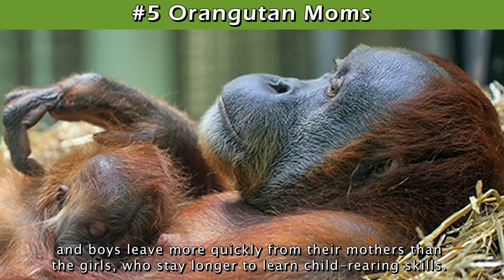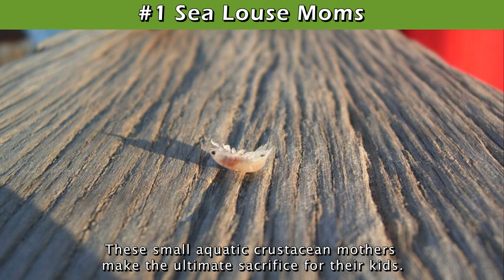Top 10 Animal Mothers in the World | Best Moms in the Animal Kingdom | Mother Love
This moms go all out for their kids, from feeding them to even giving up their own lives.

Recommended Top 10 & Top 5 Animal Videos

Top 10 Animal Mothers
 #10 Elephant: These super mothers are capable of enduring a very lengthy 22 months long pregnancy. They give birth to the biggest babies on earth which are 200 pounds on average & all the females on the herd help each other to raise their baby elephants.

#9 Koala: These brave mothers eat highly poisonous eucalyptus leaves, digest them & then feed them to their babies.  They carry their babies for 6months inside their pouch & feed them milk & they spend about 22 hours a day snoozing to preserve their energies for breastfeeding.

#8 Alligator: These bright mothers make nests of vegetation which produces heat so they don’t have to sit on their eggs. If the temperature of the nest is less than 88 degrees, the baby will be a girl, but if it tops 91 degrees, it will be a boy & once their babies are born, the mothers protect them by carrying them around inside their jaws.

#7 Polar Bear: Male bears give females the cold shoulder after mating, leaving them to put on around 400 pounds. Mother bears dig a maternity den to hibernate, without eating, for 2 months until they give birth & then they stay with their babies for about 2 years before sending them out on their own.

#6 Cheetah: These extremely hard working mothers normally give birth from 4 to 6 cubs & care for all of them at once. They teach them all how to hunt prey & avoid other predators. This training can take up to 2 years & once their cubs have learnt how to take care of themselves, the mom moves on to start a new family.

#5 Orangutan:  These creative mothers build more than 30,000 nests from branches & foliage during their busy lifetimes.  They never put their babies down, until they are 6 or 7. That is the longest dependence of any animal on earth & boys leave more quickly from their mothers than the girls, who stay longer to learn child-rearing skills.

#4 Red-Knobbed Hornbill:  These feathery mothers live in Indonesia & they utilize holes in trees as their nests.  To combat predators, they narrow the entryway to their nests with their own feces & they stay in their nest for 2 months, ignoring their own hunger until birth time.

#3 Elephant Seal:  Their male suitors are usually four times their size making the mating process hard to endure for them. Once pregnant, they immediately start putting on weight during every day of the 11-month gestation period. After giving birth, they'll drop about 600 pounds while nursing her cubs in less than a month.

#2 Octopus: These very fertile aquatic mothers lay over 50,000 eggs, & that's without using any fertility drugs! It takes around 40 days for the eggs to develop. The mom stays close to them the entire time until they hatch. This prohibits her from hunting for herself & she has to eat one of her 8 arms in order to survive.

#1 Sea Louse: These small aquatic crustacean mothers make the ultimate sacrifice for their kids. First they have to share their male partners with a harem of 25 other pregnant females & once the babies are ready to be born, they make their way into the world by eating them from the inside out.

0:00 Intro
0:19 Elephant Moms
0:47 Koala Moms
1:20 Alligator Moms
1:58 Polar Bear Moms
2:32 Cheetah Moms
3:08 Orangutan Moms
3:46 Red-Knobbed Hornbill Moms
4:22 Elephant Seal Moms
4:58 Octopus Moms
5:38 Sea Louse Moms